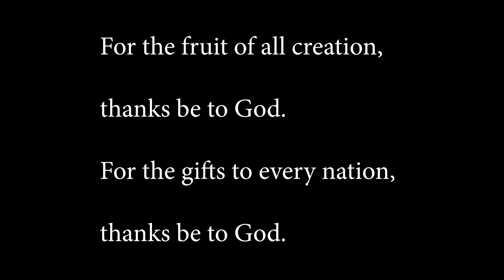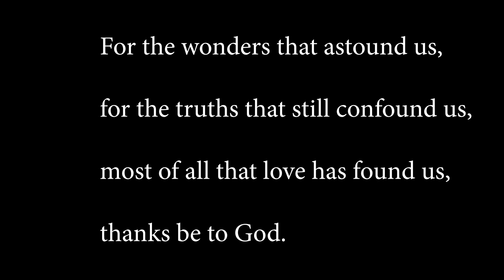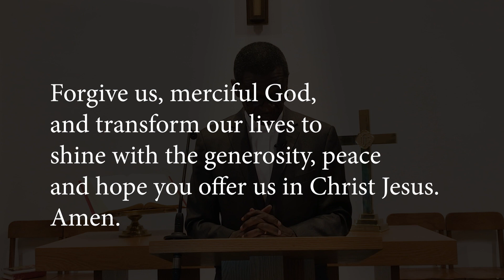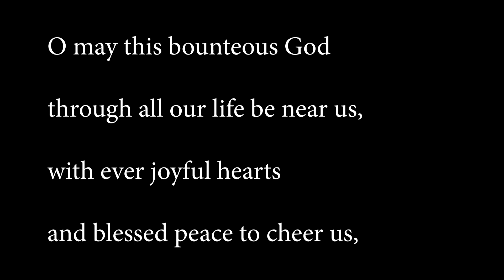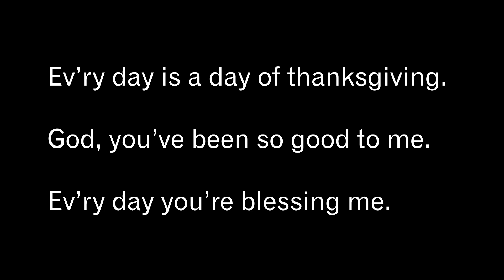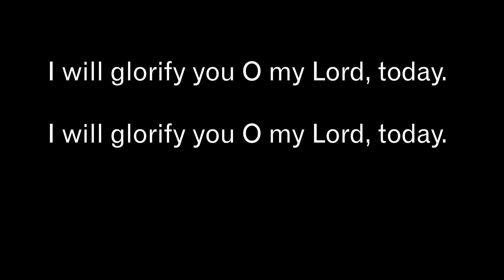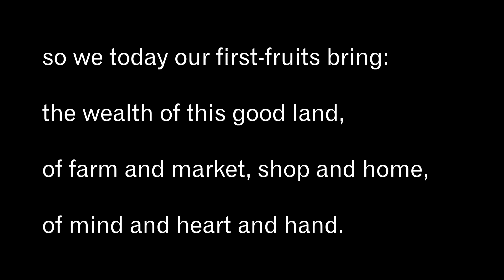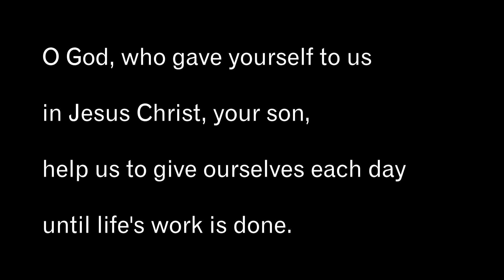Living Thankfully: October 11, 2020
Hymn: For the fruit of all Creation VU 227

Generous and loving God,
we confess that in a world where many do not have enough,
we enjoy more than we need.
In a world where many live in fear,
we take peace for granted.
In a world where many have lost hope,
we become indifferent to despair and grumble about small things.
Forgive us, merciful God,
and transform our lives to shine with the generosity, peace and hope
you offer us in Christ Jesus.
Amen.

Hymn: Now thank we all our God  VU 236

Video greetings
Scripture Reading: Deuteronomy 8:7-18
Anthem: Thankful - Jennifer Spaulding
Hymn: Ev’ry Day is a Day of Thanksgiving   MV 185
Sermon: Thankful Living

Let us give thanks to God for all the blessings we share this day.
Thanks be to God for the gracious care and generous provisions which we enjoy in this our beautiful country.
For freedom of speech and of the press, for the avenues to express ourselves, and for opportunities to effect change, we give God thanks.
We pray for all who are voiceless victims of unjust governments: grant them, O God, freedom and dignity.
For fertile soil, abundant rain, and seasons of refreshment, we give God thanks.
We pray for those whose lands are parched and whose wells and rivers are dry: bless them O Lord with plenty.
For our families, friends, and the church, who provide us with love and support, and who help sustain us; we give God thanks.
We pray for those who are hungry and tired, alone and hopeless. Help them O God to find support and community.
For healthy bodies and minds, and for opportunities to grow; we give God thanks.
We pray for the sick; for those who are unable to participate in, and enjoy life, as they would like: grant them strength and wholeness.
Help us, O God to be responsible stewards of your blessings. May we always respond to your call with a true spirit of generosity and thanksgiving.
Amen. Thanks be to God.

Hymn: As Those of Old Their First-fruits Brought VU 518

Benediction

Postlude: This Is My Father's World - Jennifer Spaulding

Thankful as performed by Jennifer Spaulding was written by David Foster, Richard James Page and Carole Bayer Sager, published by BEGONIA MELODIES INC, FOZBEATS MUSIC, FOZBEATS MUSIC and BMG GOLD SONGS  CMRRA# 01349687 ISRC# CABMN2000037

This Is My Father's World as performed by Jennifer Spaulding was arranged by Vince Gill and Brown Bannister and published by Vinny Mae Music CMRRA# 00877447 ISRC# CABMN2000038